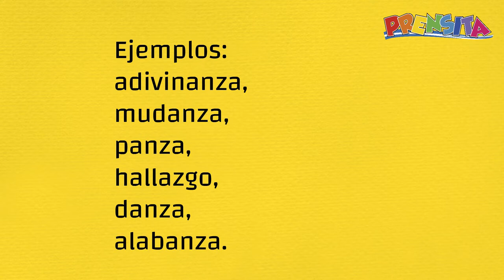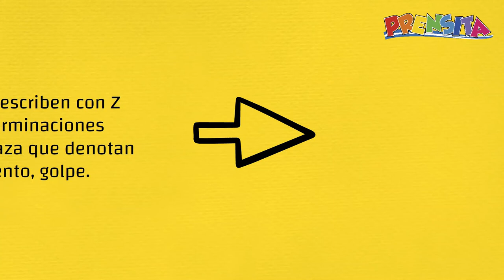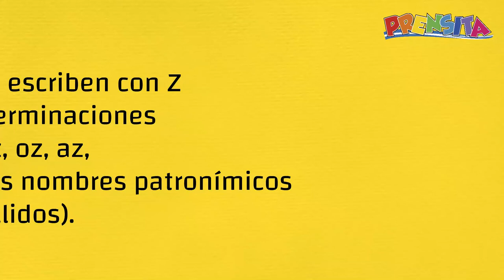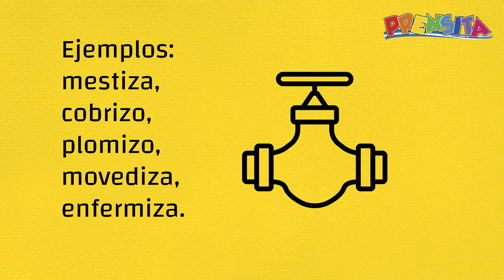Aprendamos sobre el correcto uso de letra Z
Agarra lápiz y papel porque Prensita te explica algunas de las reglas del uso de la Z. Con este video finaliza la serie de las reglas del uso de la C, S y Z. ¡No olvides practicar!

¡Visítenos!